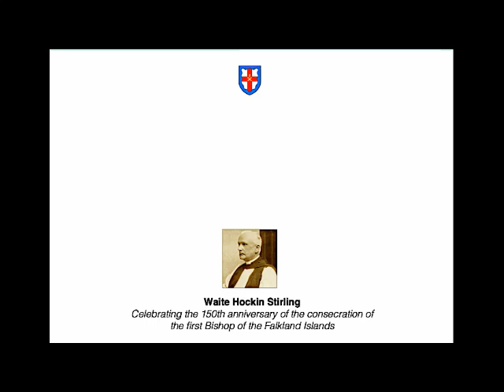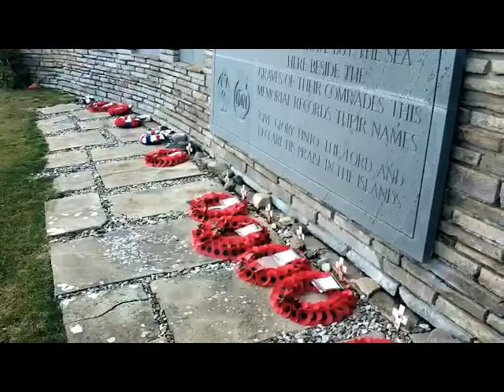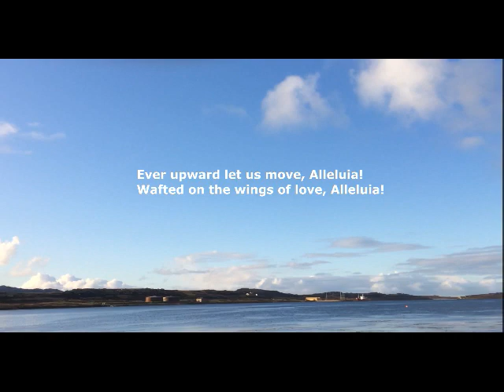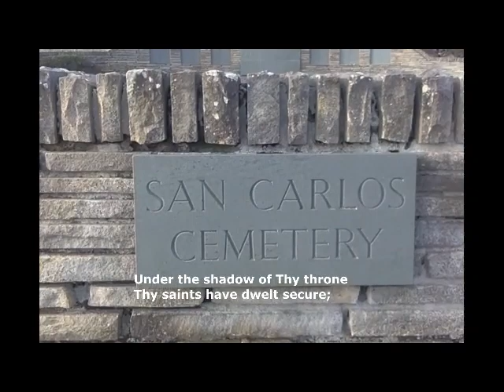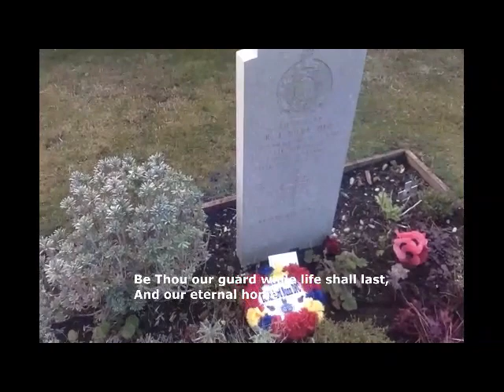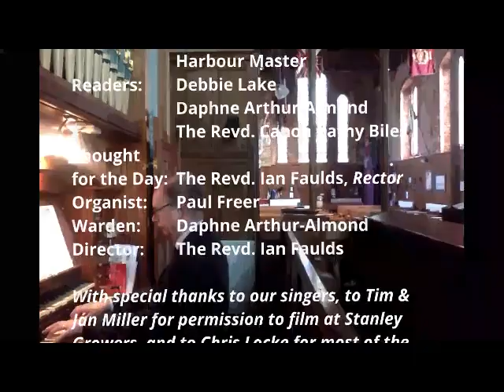Ascension Day Falklands Praise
Today we’re on another front line in the fight against Coronavirus in a surprisingly unlikely place – Blue Beach, San Carlos. “Two minutes” talking to the Chairman of the RBL should be enough to convince you, however, not only that remembrance is meaningful and important, but perhaps even more meaningful during a world pandemic when we are actually aware of what it means to be fighting for our lives.

We’ve also got clouds (well, it is Ascension!), scenery, weather and we visit Stanley Growers again to take in some Autumn vegetables…

Join us for the latest in our series of Falklands Praise, which combines prayers, readings and thoughts in a special musical service for Ascension Day.

Taking part in this week’s programme are –
Interview: Captain Chris Locke, Harbour Master
Readers: Debbie Lake
                        Daphne Arthur-Almond
          The Revd. Canon Kathy Biles
Thought
for the Day:  The Revd. Ian Faulds, Rector
Organist: Paul Freer
Warden:         Daphne Arthur-Almond
Director:         The Revd. Ian Faulds

With special thanks to our singers, to Tim & Jan Miller for permission to film at Stanley Growers, and to Chris Locke for most of the filming at Landing Day.